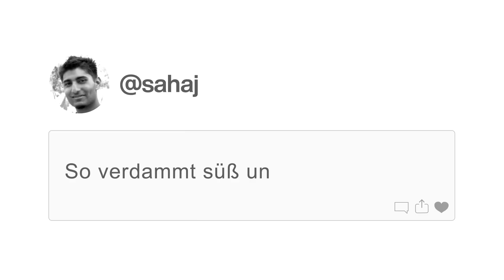Galaxy Z Flip 5G Hype Check | das Design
Warum alle über das Galaxy Z Flip 5G reden? Wahrscheinlich wegen seines fortschrittlich kompakten Designs, das nicht nur fantastisch aussieht, sondern mit dem das GalaxyZFlip 5G in nahezu jede Hosentasche passt.

Finde heraus, was das Galaxy Z Flip 5G noch für dich bereithält